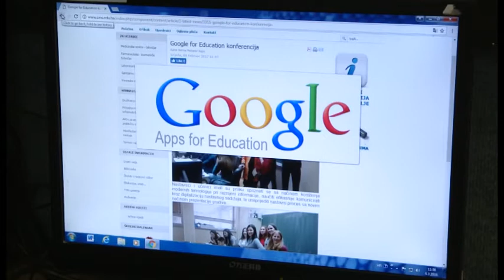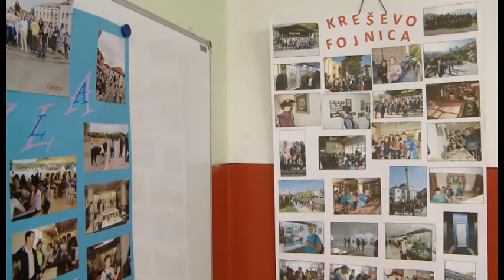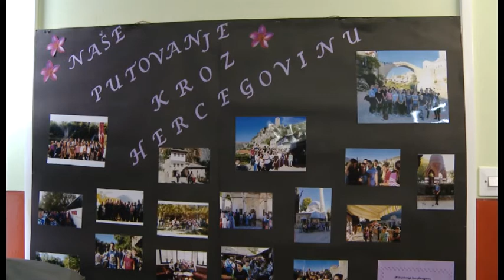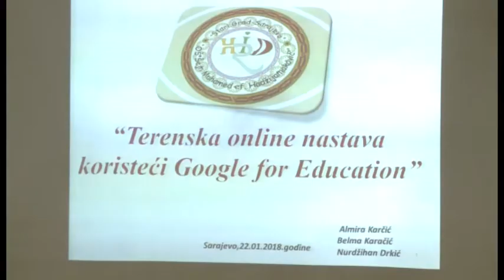Terenska nastava u osnovnoj školi Šejh Muhamed ef. Hadžijamaković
Terenska nastava izuzetno je važan dio plana i programa nastave. To je nastava koja obuhvata učenje istraživanjem i otkrivanjem. Važna je u stjecanju i proširivanju znanja, također ima i velike odgojne vrijednosti, te omogućuje stjecanje osobnih iskustava i doživljaja.